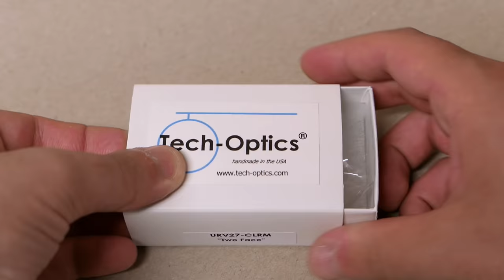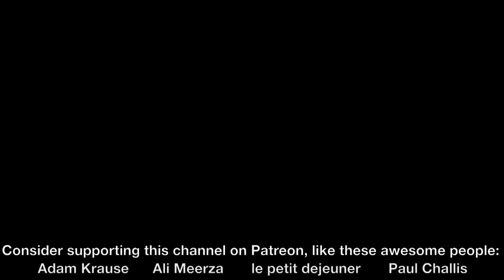Two-Face Sculpture Timelapse - The Dark Knight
Timelapse sculpting a life sized bust of Harvey Dent/ Two-Face from 'The Dark Knight'